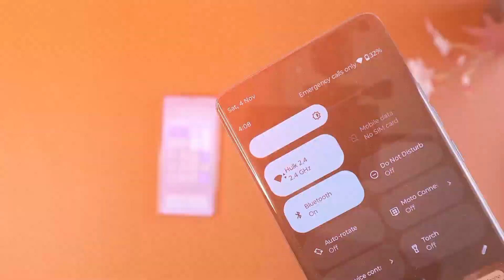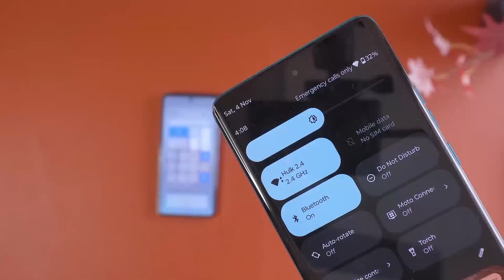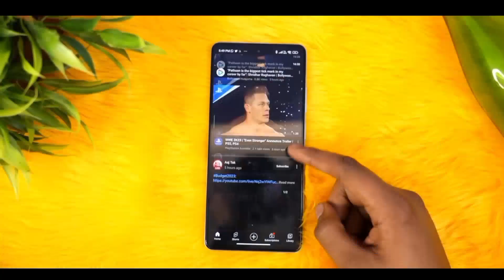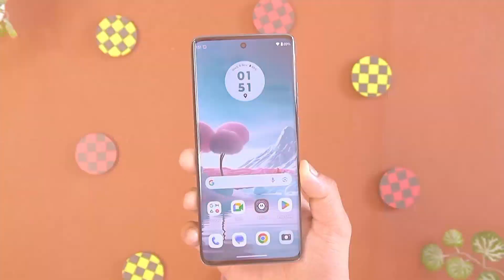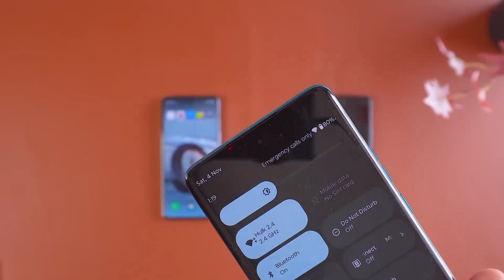Motorola G54 + Poco M6 Pro + Infinix GT 10 + Moto Edge 40 Neo